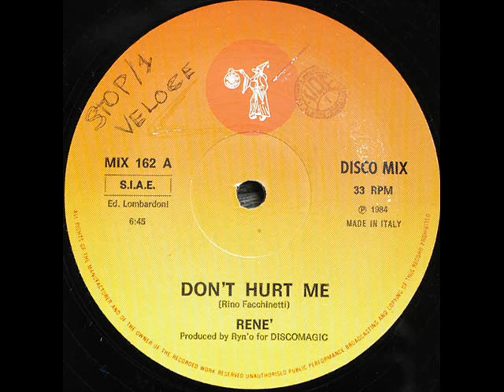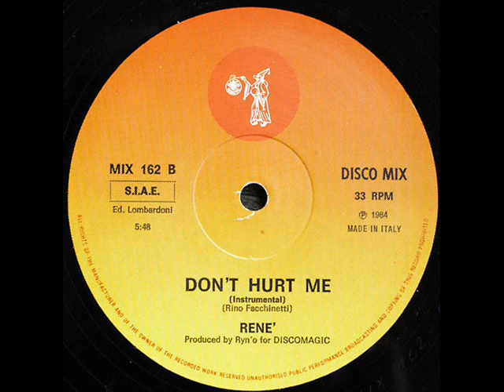Rene' Don't Hurt Me Vocal